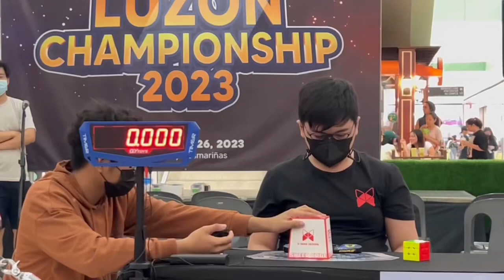Sub 6 FAIL Rubik’s Cube Average (6.25)